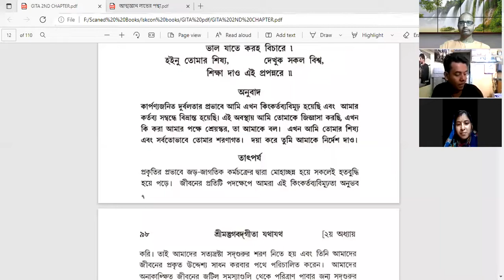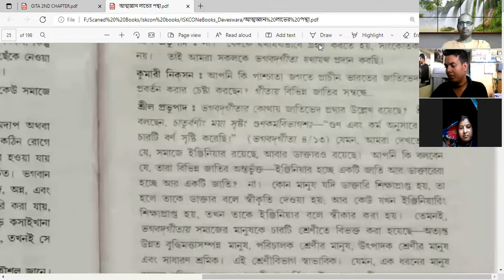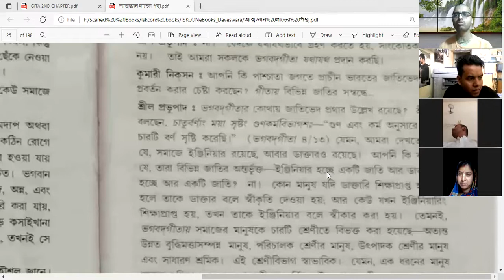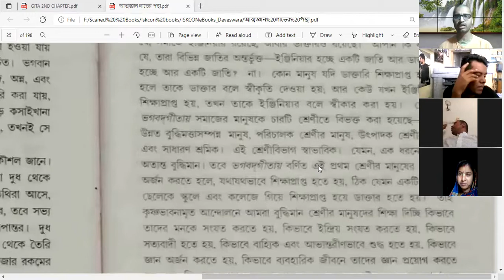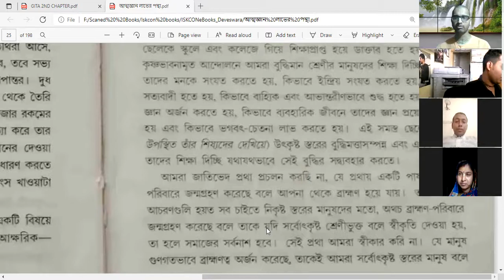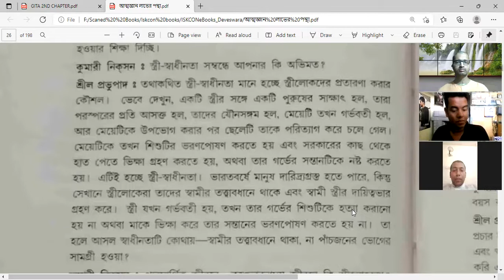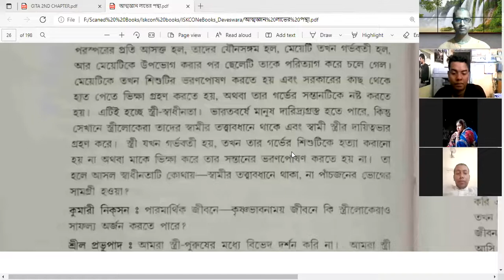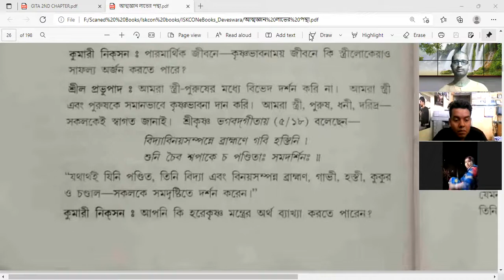জাতিভেদ প্রথা ও স্ত্রী-স্বাধীনতা বিষয়ে ইসকনের বক্তব্য।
Madhava vani is a religious youtube channel where we share the wisdom of vedas, upanisads, puranas, ramayana, mahabharata, srimad bhagavatam, bhagavad gita, sri caitanya caritamrita etc in modern and traditional context.